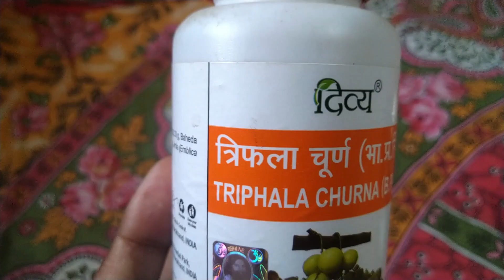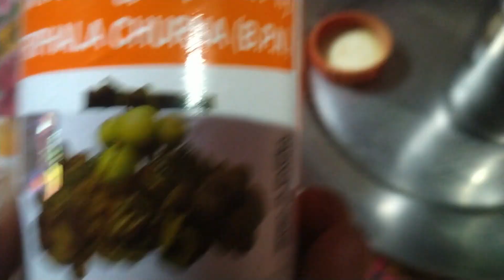आंखों की रोशनी तेजी से बढ़ाने के लिए त्रिफला के पानी से आंख धोए देखें फुल प्रोसेस Triphala Eye Wash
इस वीडियो में हम त्रिफला के पानी से आंखों को धोना सीखेंगे इससे आंखों के सभी तरह के रोग ठीक होते हैं त्रिफला बहुत ही सस्ता चुर्ण है और एक डिब्बा में आप अपने आंखों को एक महीना तक थो पाएंगे अगर आप पूरा दिन कंप्यूटर चलाते हैं या मोबाइल चलाते हैं और आपको ऐसा लगता है कि आपकी आंखों का रोशनी कम हो रहा है तो आप अपने चिकित्सक के परामर्श के अनुसार त्रिफला के पानी से आंखों को धोकर आंखों की रोशनी को तेजी से बढ़ा सकते हैं